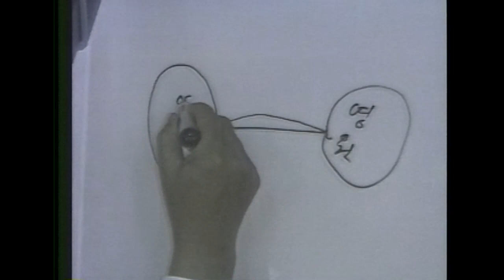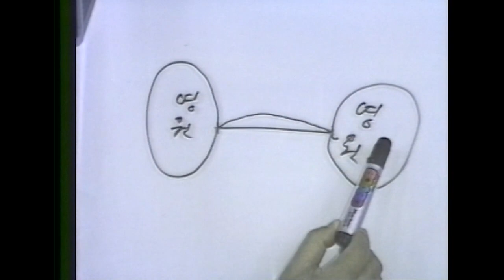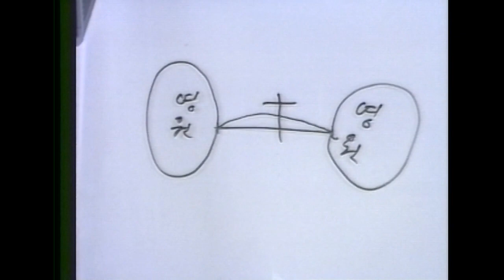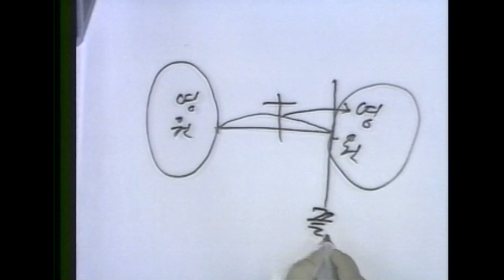17. 완전한 사랑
성경은 사실이다 2-6

하나님이 이 모든 만물을 창조하신 그 이유는 사람을 위해서입니다. 하나님 안에 사랑이 꽉 차 있는데 그 사랑을 마음껏 쏟을 수 있는 대상이 필요하셨기 때문에 인간을 창조하신 것입니다.

아래 링크를 클릭하시면 이 강연 전체를 시청하실 수 있습니다.

성경은 사실이다
'성경은 사실이다'는 권신찬 목사님께서 성경 말씀을 통해 복음을 깨닫고 거듭난 이후, 이 성경이 분명한 사실임을 증거한 강연 시리즈입니다.

이 강연에서 권신찬 목사님은 성경의 말씀들을 세밀히 살펴봄으로써 인류 역사가 예언과 성취를 통해 이루어져 왔음을 명쾌하게 설명하고, 더 나아가 지금 우리 시대에 벌어지는 현상에 비추어 볼 때 성경이 사실임을 증명했습니다.

권 목사님께서는 생전에 '성경은 사실이다' 강연으로 세계 각국에 초청받아 전도집회를 계속하셨는데, 이 강연 내용은 책으로도 출판되어 종교분야 베스트셀러에 오르기도 했습니다.

이 '성경은 사실이다' 영상은 1992년 한국에서 일주일간 진행된 집회 강연입니다. 지난 30여 년간 이 강연을 통해 한국은 물론 전 세계 수많은 사람들이 성경 속의 진리를 깨닫고 복음으로 거듭났습니다. 이 강연은 현재까지 57개국 24개 언어로 번역되어 세계 여러 나라 사람들에게 하나님의 원대한 계획과 예수 그리스도의 사랑을 전하는 역할을 하고 있습니다.

권신찬 목사님
강사인 권신찬 목사님은 1950년에 대한예수교장로회 신학교를 졸업하고 다음 해에 목사 안수를 받았다. 그러나 목사 시무를 시작한 지 10년 뒤인 1961년, 비로소 율법 외에 하나님의 한 의 곧, 그리스도를 믿음으로 말미암아 모든 믿는 자에게 미치는 하나님의 의를 발견하고 양심의 평화를 체험했다. 이후 그는 자신의 전생애를 오직 이 복음을 전하는 데 바쳤으며 지난 35년간 수많은 영혼들을 진리의 빛으로 인도했다.